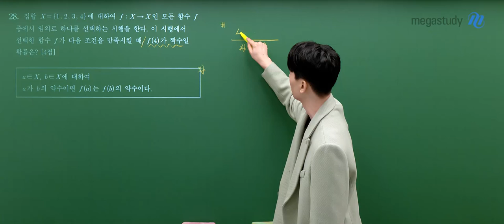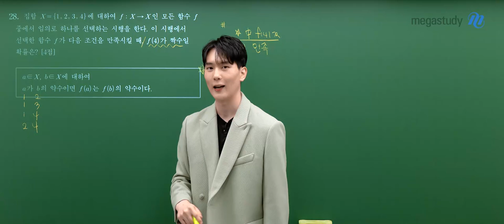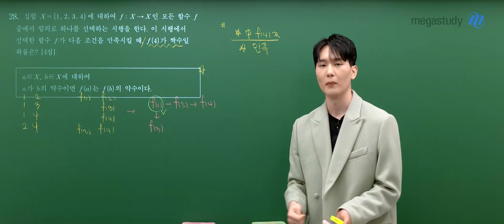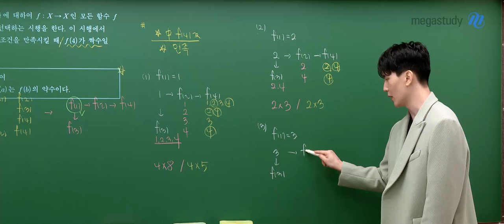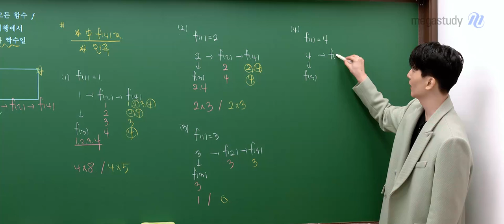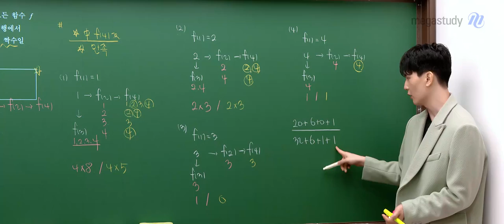[메가스터디] 수학 강영찬쌤 - 2025학년도 고3 9월 모의고사 수학(확률과통계) 해설강의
수학 강영찬 선생님의 2025학년도 고3 9월 모의고사 수학(확률과통계) 해설강의 영상입니다.